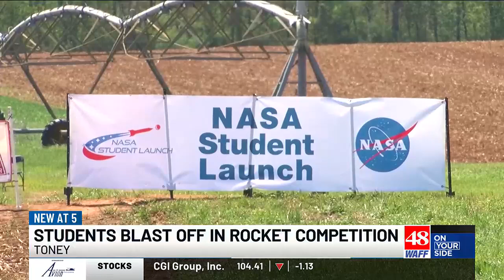Students test out their engineering skills with NASA launch challenge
STEM Students from all over the country were welcomed to Alabama this week for NASA’s 2024 Student Launch Challenge.